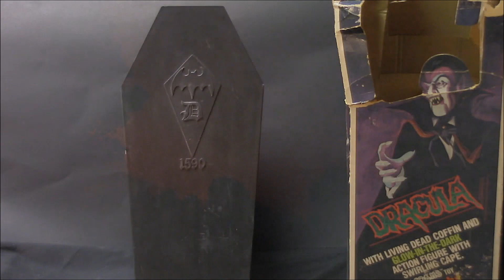Sicko-Psychotic on Morty's Monster Party Part 2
Sicko-Psychotic, Silky Harlot, and Mr. Nasty introduce a 2nd horror movie classic on Skunky Cinema's 2-night event Halloween special.